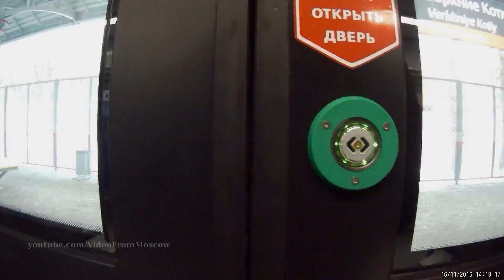МЦК Дубровка - Верхние Котлы, вид в вагоне снизу // ноябрь 2016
Поездка на МЦК от станции Дубровка до станции Верхние Котлы.